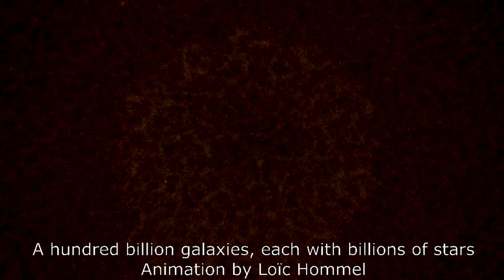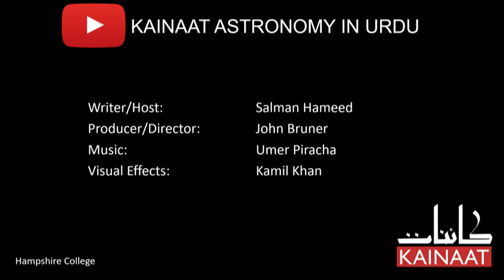[English] All the Starlight in our Universe: Cosmic Gup Shup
How much light have all the stars produced in the entire history of the universe? This sounds like an unanswerable question. But recently astronomers have used black holes at the center of some galaxies (Blazars) to come up with with the answer. For the answer, please watch the video. This information will also shed light on the future of the universe. This is Cosmic Gup Shup with astrophysicist Salman Hameed.